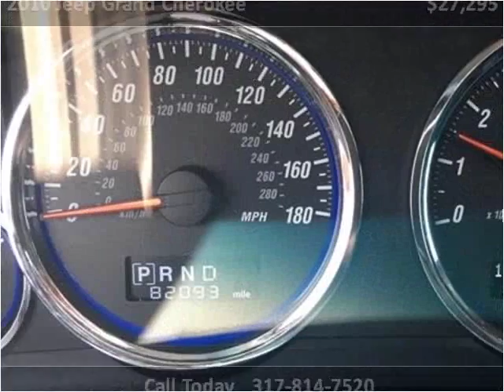2010 Jeep Grand Cherokee Used Cars Indianapolis IN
This 2010 Jeep Grand Cherokee is available from Indy Auto Man.